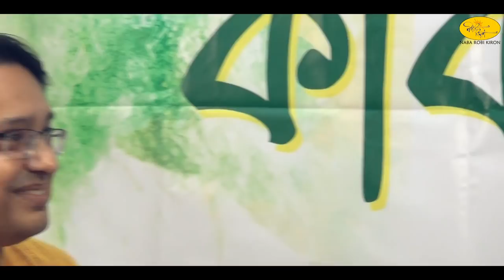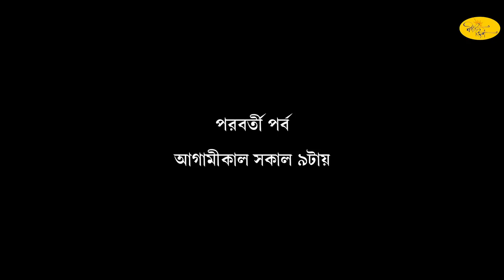কিছু কথা কিছু গান | নব রবি কিরণের কবি প্রণাম | সৈকত শেখরেশ্বর রায় | অরিজিৎ মিত্র